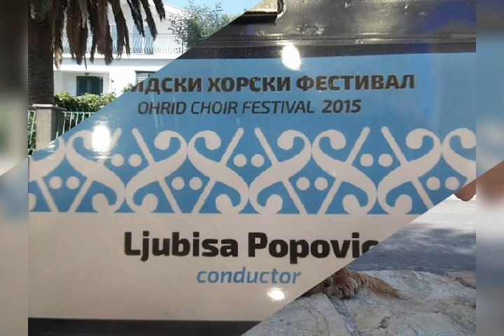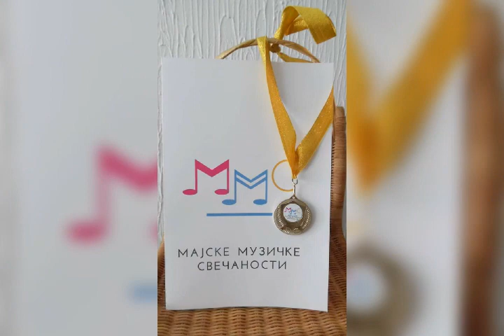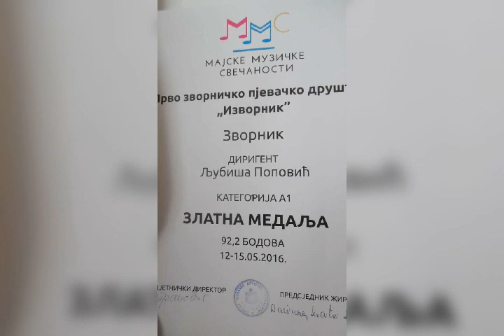" I Z V O R N I K "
Prvo zvorničko pjevačko društvo " Izvornik" unazad par godina na svojim putovanjima i druženjima.